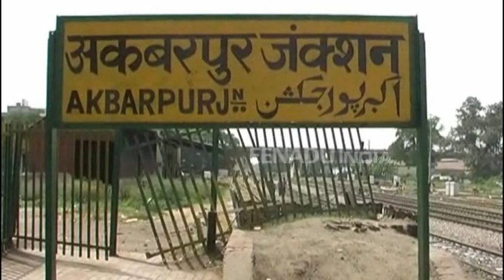अंबेडकरनगर: घटनाओं से सबक नहीं ले रहा प्रशासन, कभी भी घट सकती है बड़ी घटना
अंबेडकरनगर: अमृतसर में ट्रेन की चपेट में आने से सैकड़ों लोगों की खौफनाक मौत की घटना से भी जिला  और रेलवे प्रशासन चेत नहीं रहा. प्रशासन  हाथ पर हाथ धरे बैठे किसी बड़ी घटना की इंतजार कर रहा है. जनपद मुख्यालय पर प्रतिदिन हजारों लोग गलत तरीके से रेलवे लाइन पार करते हैं. फिरभी इसे रोकने को प्रशासन गंभीर दिखाई नही दे रहा.